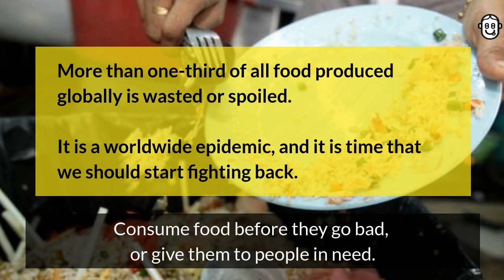Simple steps to reduce food dry waste and wet waste at home - World food day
Hello Friends , We have try to enlisted some important home ways to reduce food wastage at home . There are endless ways to save , recycle ,reuse food .

If you might not think food waste affects you, think again. In fact, nearly one-third of all food produced in the world is discarded or wasted for various reasons. That equates to nearly 1.3 billion tons every year (according

This World food day , Let's take oath to reduce earth's most valuable resources.